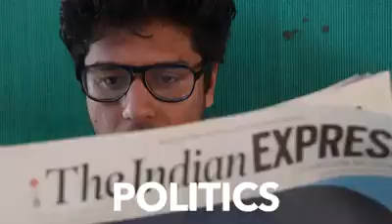Nas dailyy20- LET'S TALK MONEY.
LET'S TALK MONEY.